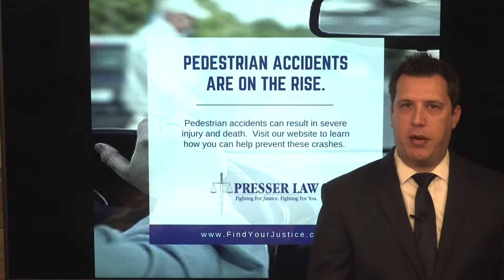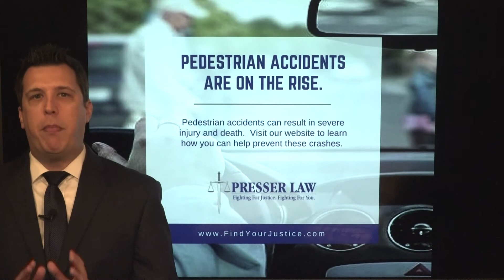WARNING: Pedestrian injuries on the rise! | Personal Injury Attorney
WARNING: Pedestrian injuries on the rise!  |  Personal Injury Attorney in Orlando

Florida is one of the most dangerous places to walk around if you are a pedestrian.  With so many injuries to pedestrians, what can you do to avoid these dangerous and deadly accidents?

If you are a pedestrian, some of the easiest things you can do is to walk on a sidewalk (where available) and pay attention to where you are walking.  It's hard to see what is in front of you if you are looking down at your phone.

If you are a driver, some of the easiest things you can do is to stay off your phone and practice defensive driving.  Pedestrians are harder to spot so you need to be more vigilant in seeing them.

PERSONAL INJURY ATTORNEY IN ALTAMONTE SPRINGS, SERVING ALL OF CENTRAL FLORIDA - Altamonte Springs, Apopka, Clermont, Deltona, Lake Mary,  Orlando, Oviedo, Sanford and more Central Florida locations

If you have been injured or lost a loved one, you need an aggressive attorney willing to fight for you.  Justin H. Presser is a personal injury attorney specializing in all types of injury cases, including car accidents, motorcycle accidents, pedestrian injuries, slip or trip and falls, brain and spinal injury cases and wrongful death.  I am dedicated to ensuring my clients receive full and just compensation for the injuries they have sustained due to the negligence of another.

With a law firm located in Altamonte Springs near I-4, Presser Law, P.A. is perfectly situated to offer aggressive, honest and accurate legal representation to injury victims throughout Central Florida.  Whether you live in Altamonte Springs, Apopka, Clermont, Deltona, Lake Mary,  Orlando, Oviedo, Sanford, or any other Central Florida community, Justin H. Presser and Presser Law, P.A. are here to help you.

Injuries are stressful.  Injury victims have to deal with ongoing pain complaints, as well as the financial stress that comes with the accumulation of medical bills and inability to work.  It is for this reason we aggressively represent our clients.  “Fighting For Justice. Fighting For You.” is not just our tagline, it is our promise to our clients that we will be there with them, fighting for them and fighting to make sure they receive the justice they deserve.

If you have been injured or have lost a loved one, call today and speak with attorney Justin H. Presser, not a case manager or paralegal, for an honest analysis of your injury case.  Consultations are always free and there are no fees or costs to you unless we make a recovery.

Visit my blogs page for more information on a variety of personal injury topics.

Presser Law, P.A.